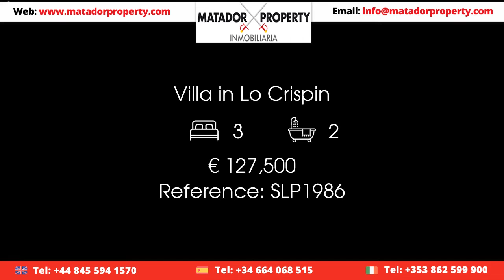Villa in Lo Crispin Price 127500 Ref SLP1986